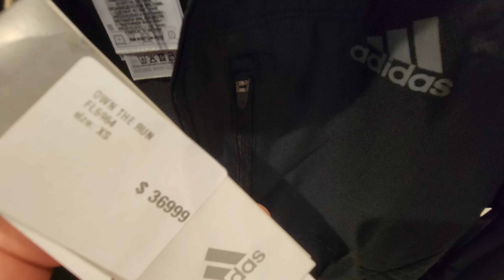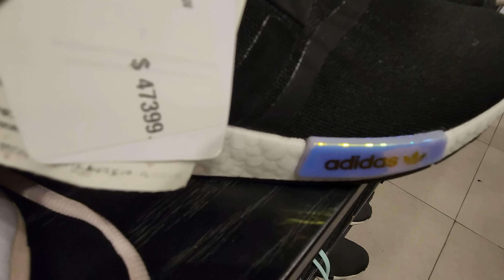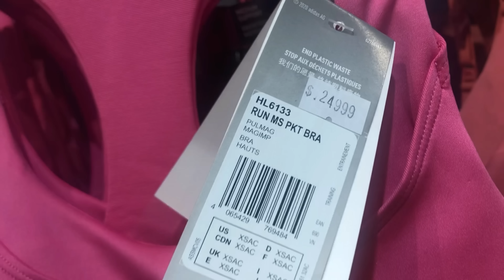Adidas Outlet Distrito Arcos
zapatillas , ropa todos los precios
Es una cosa de locos